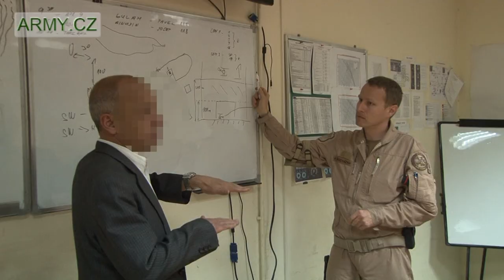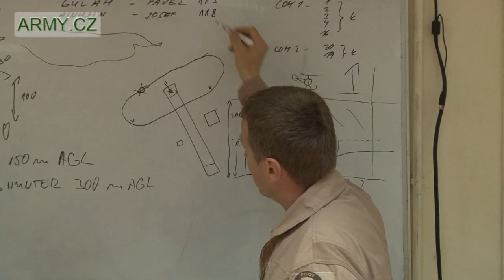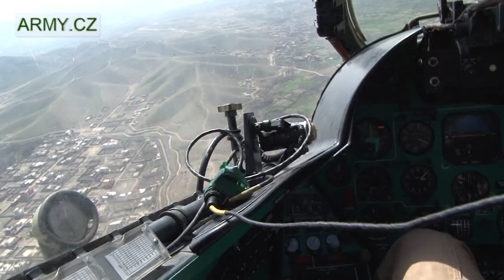AAT Afghánistán: Letečtí mentoři oslavili páté narozeniny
Letecký poradní tým přišel do Afghánistánu poprvé 21. dubna 2008. Během pětiletého působení se na kábulském letišti vystřídalo patnáct jednotek. Nejprve pod označením OMLT, pak AMT, až k dnešní 8. AAT.

„Naším hlavním úkolem je poradenství v provozu vrtulníků Mi-24 a Mi-17 jak v oblasti pilotáže, tak údržby," shrnuje ve zkratce činnost Air Advisory Teamu jeho velitel Pavel Procházka. Za tímto účelem jsou v Afghánistánu nyní nasazeny dva týmy pilotní a tři technické.

Velitel afghánského roje „čtyřiadvacítek" si spolupráci chválí a věří, že bude pokračovat: „Ještě nejsme zcela připraveni, pomoc českých partnerů potřebujeme. Snažíme se uplatňovat standardy NATO."